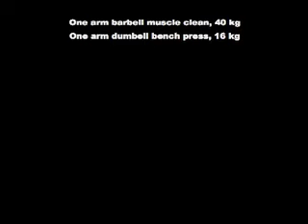One arm muscle cleans, one arm bench press